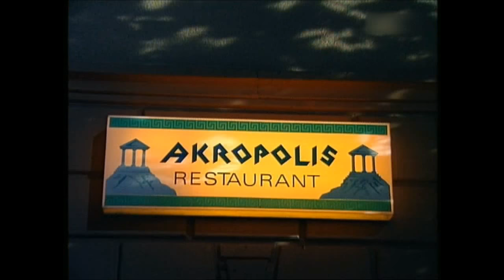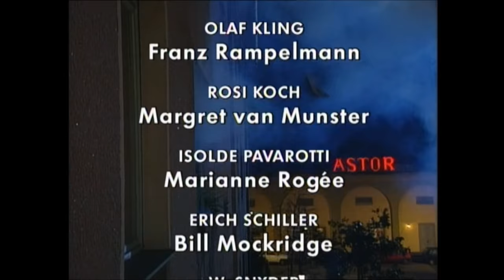Lindenstraße - Spiel mit Handgranaten geht schief - Folge 650 (Bombenstimmung)